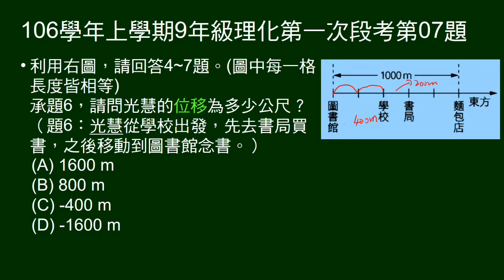106學年上9年級理化一段第07題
4～7題題組。
承6，給在建築間移動情動，問位移。